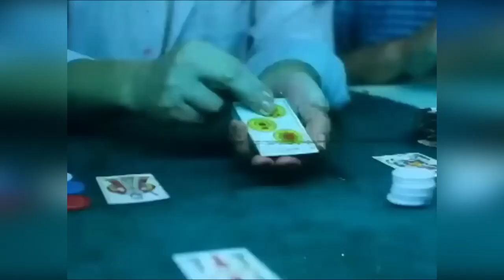fpj/ang padrino(full movie -tagalog)